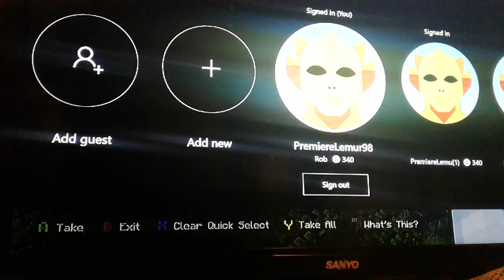Miecraft playing with Joe